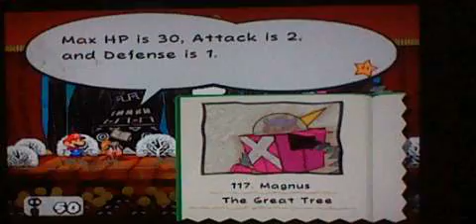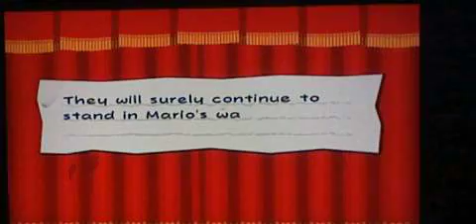Paper Mario: The Thousand-Year Door walkthrough chapter 2 boss